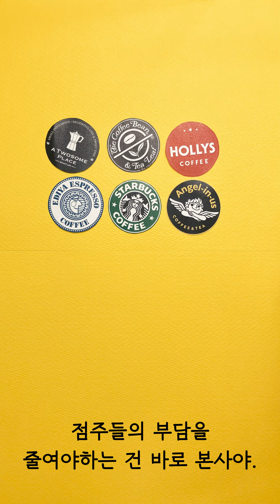[1분똑딱] 1분만에 알아보는 '일회용컵 보증금제'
⏰1분 똑딱⏰

‘일회용컵 보증금제’는 브랜드별로 다른 일회용컵의 재질을 하나로 통일🥤시키고, 수거 및 회수 시스템을 제대로 마련해 최대한 재활용♻️이 될 수 있도록 하는 제도야. 그런데 이 제도가 점주들만 괴롭히는 거🤯 아니냐고? ❌❌절대 아님❌❌

일회용컵 보증금제의 진실, 1분만에 알려줄게!